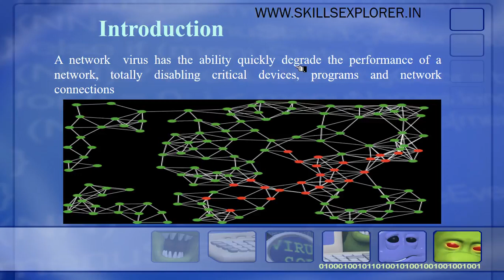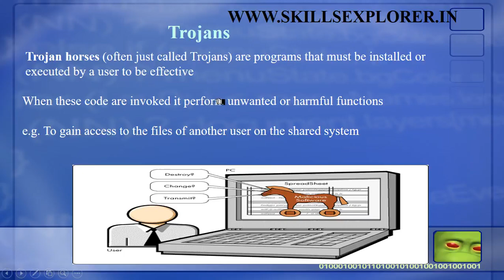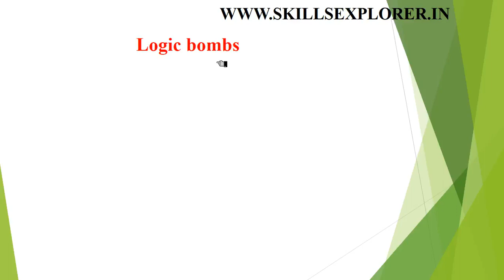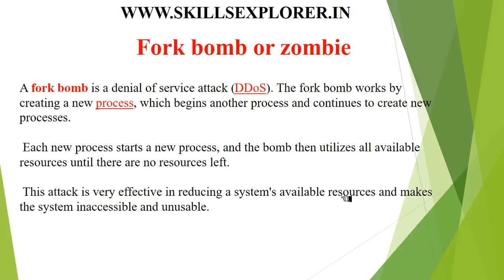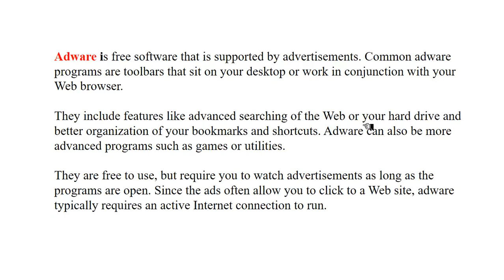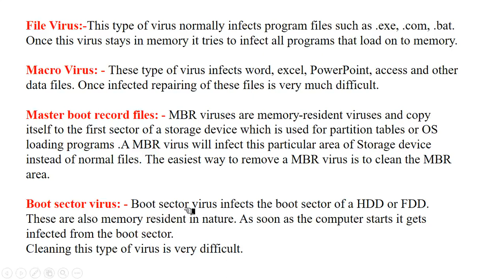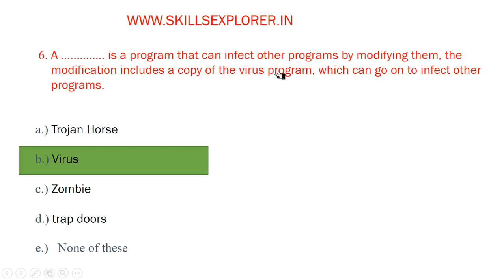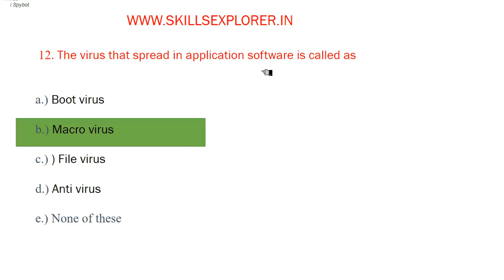NETWORK VIRUS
Various types of viruses are explained, you can expect 2 or 3 questions in competitive exam,